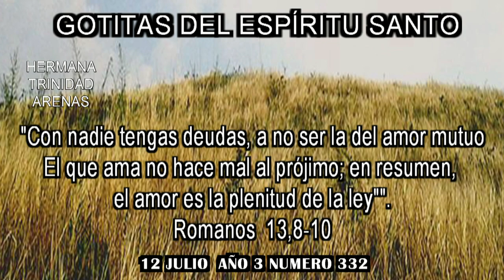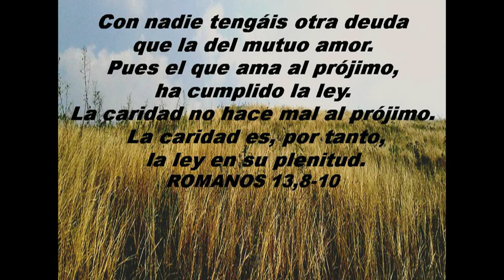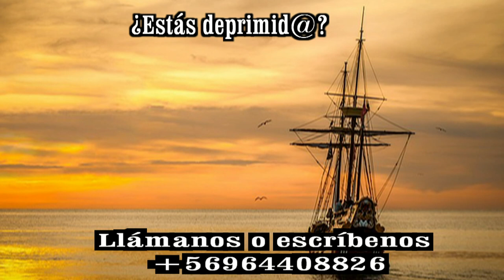GOTITAS DEL ESPIRITU SANTO AÑO 3 NUMERO 332 12 JULIO